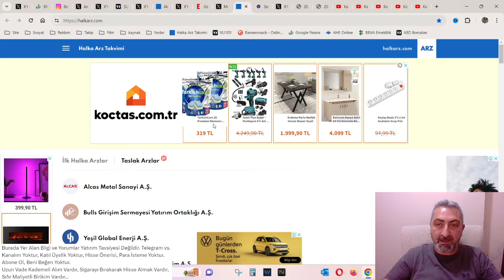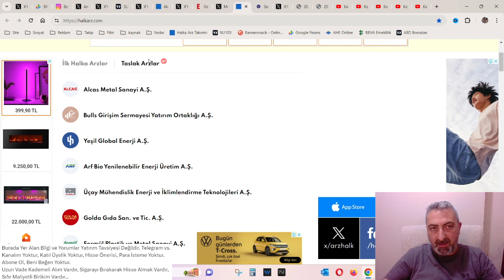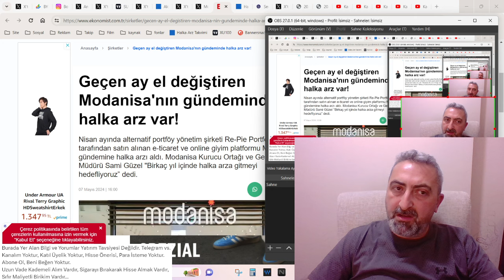Modanisa Halka Arz Açıklaması Geldi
SPK kuyruğuna giren Modanisa halka arz olmak için açıklamada bulundu.